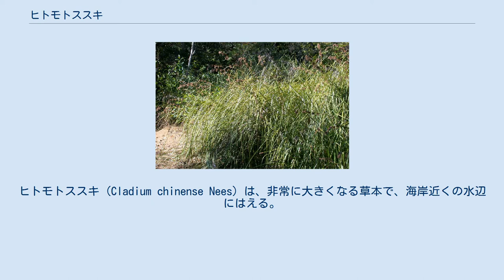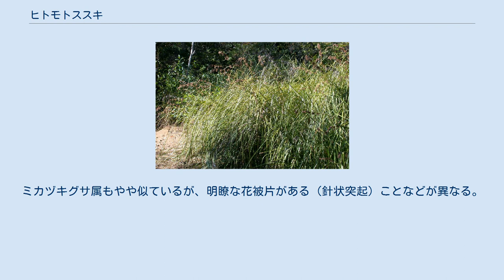ヒトモトススキ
ヒトモトススキ (Cladium chinense Nees) は、非常に大きくなる草本で、海岸近くの水辺にはえる。
日本原産のカヤツリグサ科では最大の植物である。
 ヒトモトススキは、単子葉植物カヤツリグサ科の多年生草本である。
大柄かつ剛直な植物で、非常に目立つ植物である。
 大きな株立ちになる多年草で、匍匐茎は出さない。
草丈は2mにも達する。
茎も葉もつやがある深緑で、非常に硬い。
葉は根出状に出て立ち上がるが、その先端はとても細くなり、次第に垂れる。
 夏に花茎を出す。
花茎は高さ1-2m、枝分かれせず、節ごとに長い葉がつく。
時に節から不定芽のようなものが芽吹いてくる。
 花は8-10月、花茎の上の方の数節から出て、それぞれは倒円錐花序をなし、多数の褐色の小穂がまばらなかたまりとなる。
個々の小穂は褐色の鱗片の重なったもので長さ3mm、細長いドングリのような楕円形、多くの場合、柄の先に数個ずつかたまって生じる。
鱗片は10枚ほどが重なり、その中に2個の小花が収まる。
小花の内で先端側のものが種子をつける。
 分布は広く、中国からインド、マレーシア、オーストラリアまで広がる。
日本では関東南部から四国、九州、琉球まで。
 海岸近くに多く、海岸では海浜植物などの後方、淡水がわいているような場所に生える。
ある程度内陸の池や湿地の水際に出現することもある。
生育地では非常に密生した群落を作る。
迷い込むと身動きが取れなくなることもある。
 和名は横に這わないススキの意と思われるが、形はともかく、見かけではススキにはあまり似ておらず、はるかにごつごつした植物である。
別名をシシキリガヤと言い、これは葉のざらつきが強く、肉が切れるという意味である。
 この草花は、東大阪市天然記念物にも指定されている。
 ヒトモトススキ属は世界の熱帯を中心に数種が知られているが、日本ではこの種のみである。
 小穂にごく少数の花を含むこと、小花が両性花であること、果実の基部が厚くなることなどはアンペライ属などと共通するが、花被片がないこと、ヒトモトススキ属は葉が偏平なこと、果実の表面が海綿状となることなどが異なる。
ミカヅキグサ属もやや似ているが、明瞭な花被片がある（針状突起）ことなどが異なる。